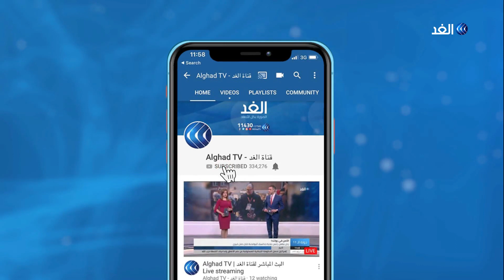الأردن | المطاعم والمقاهي تفتح أبوابها للمواطنين من خلال دليل إرشادي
في الأردن فتحت المطاعم والمقاهي أبوابها أمام المواطنين من خلال دليل إرشادي يتضمن إجراءات السلامة العامة والتعقيم. كما تتضمن الإجراءات متابعة الحالة الصحية للموظفين والعاملين في المطاعم بالإضافة إلى التأكيد على التباعد بين رواد المكان.